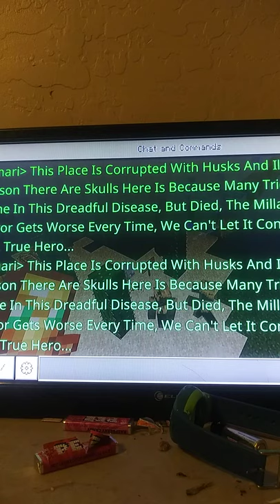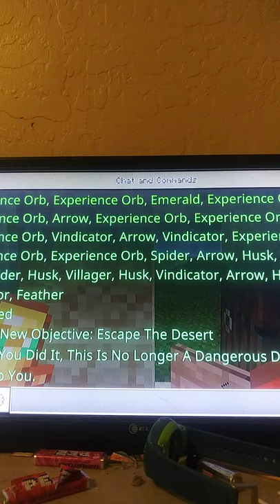Minecraft Dungeons Portrayed By Minecraft PT 3, Cactus Desert!